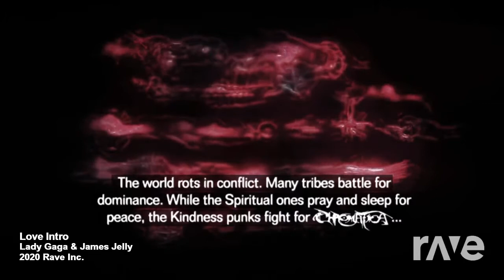Love Intro - Lady Gaga & James Jelly | RaveDj